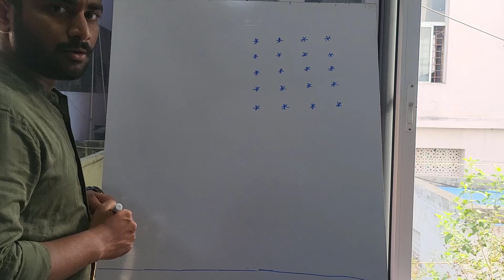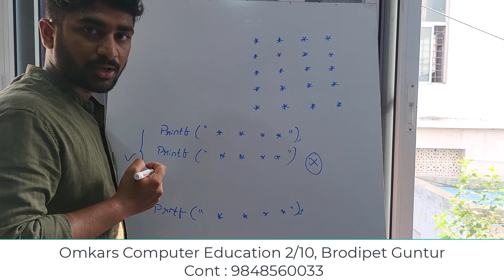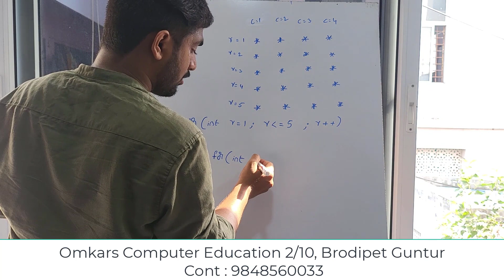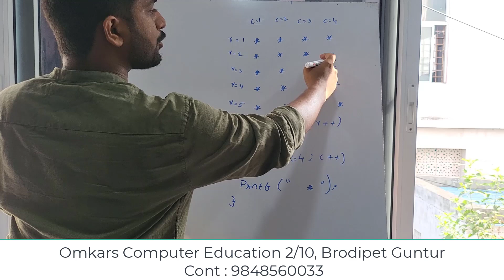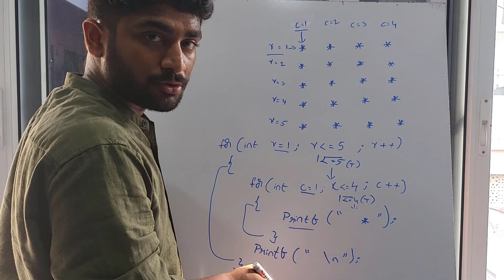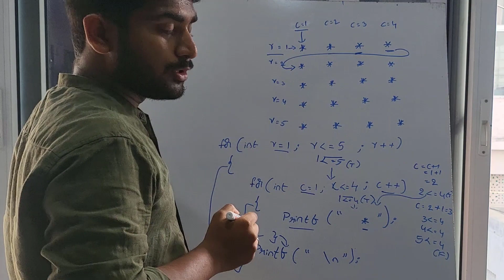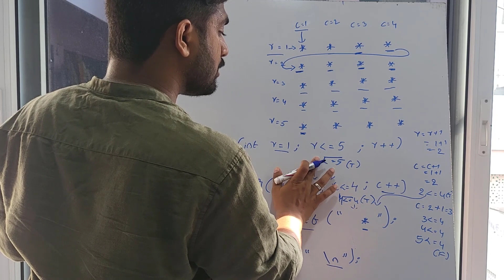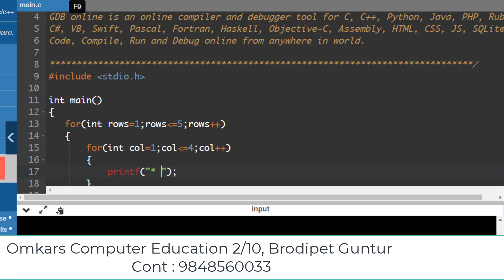How to print patterns in c Language in Telugu | C Language Institutes in Guntur | c programming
C Programming Institutes in Guntur,
C language Institutes in Guntur,
C Language Classes in Guntur

c language
c language tutorial for beginners
c language full course Training Available

2/10, Brodipet Guntur
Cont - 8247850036